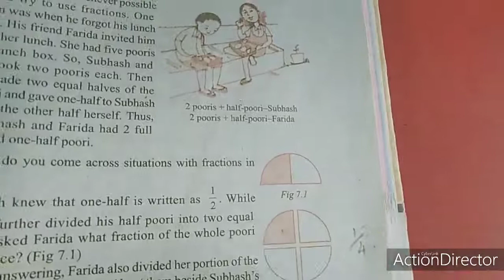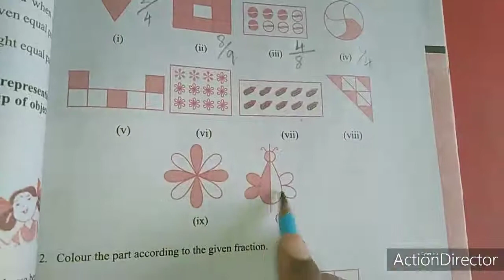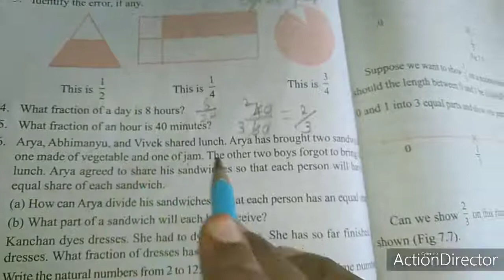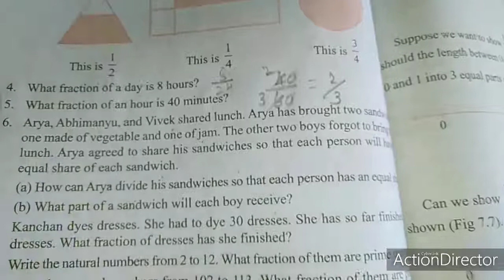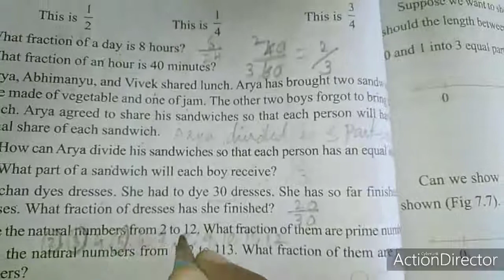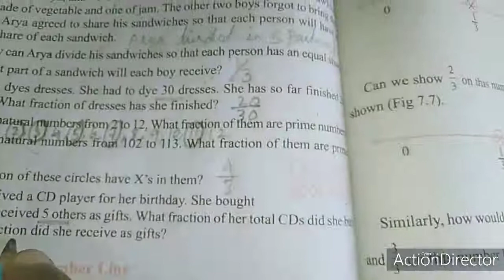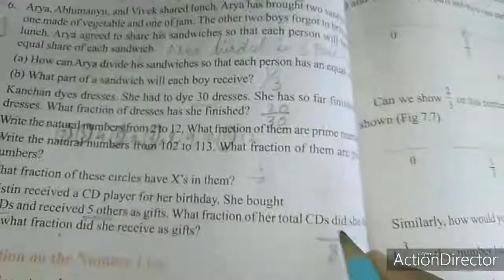Sjv Grade6 Ex7 1 1